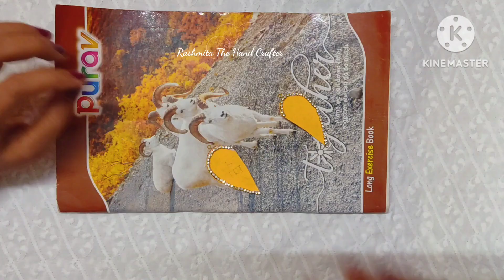Best Friend Heart Locket / Best Friend Locket / How To Make Heart Broken Locket